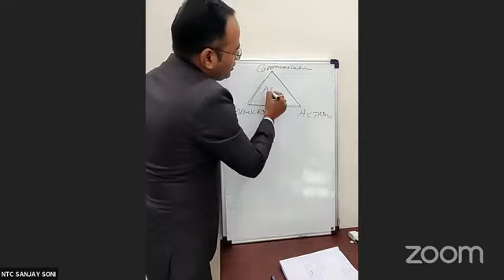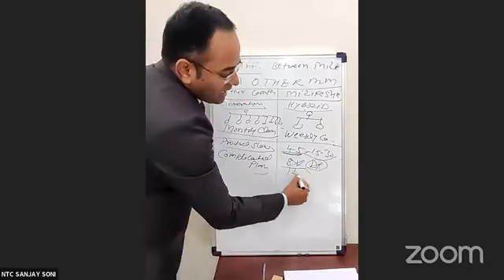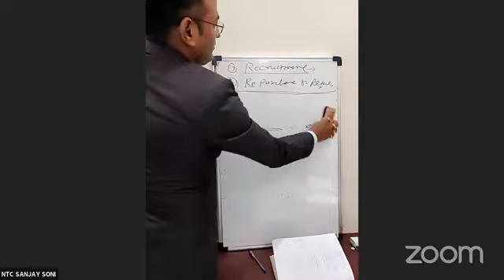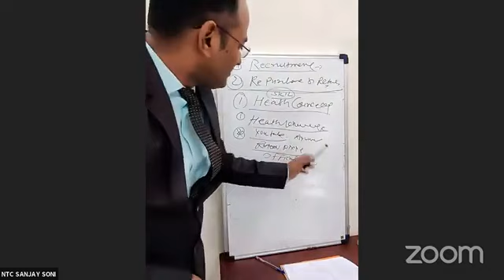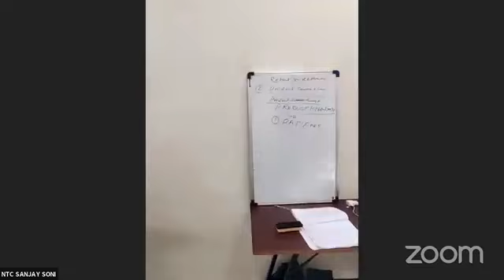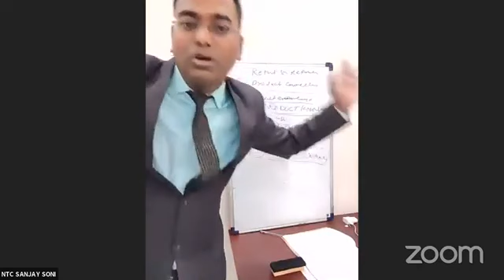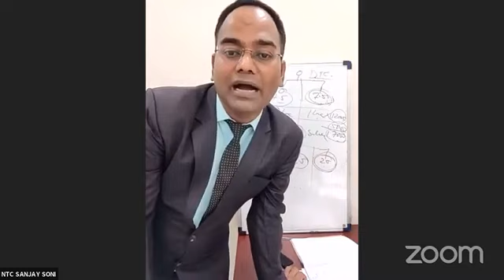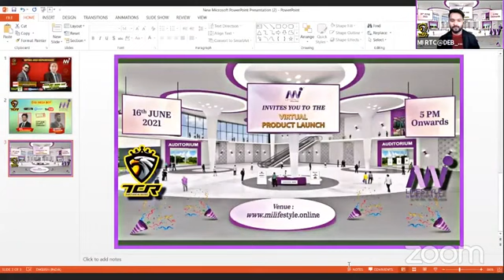Product Retailing Training - Milifestyle (Hindi)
NTC Leader Mr Sanjay Soni sir's training session. Thanks Sir.